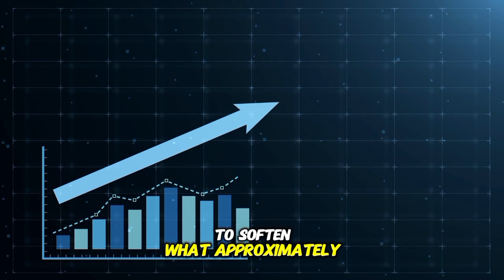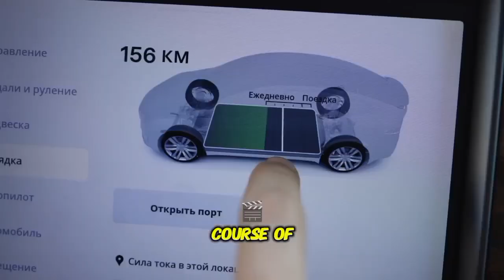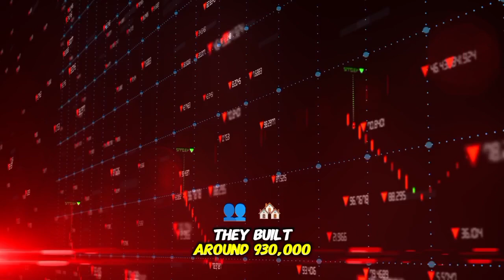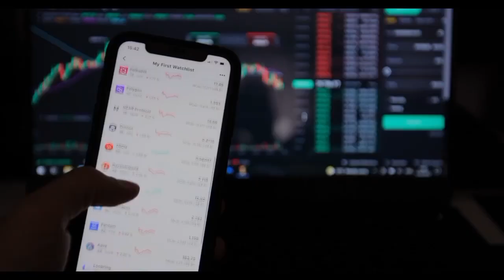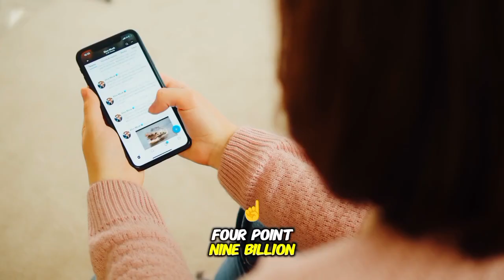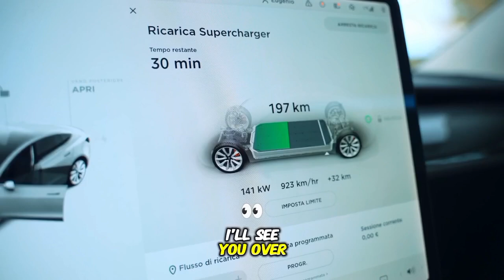GARY BLACK Drops Bombshell: Tesla inventory is a game Changer